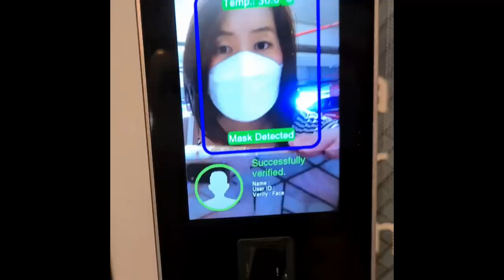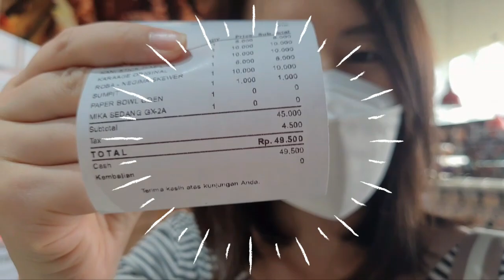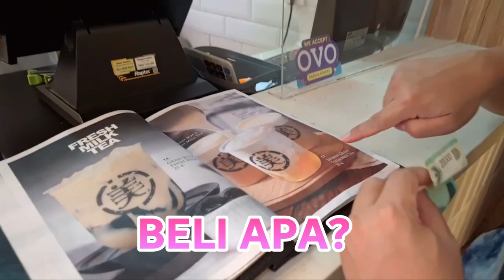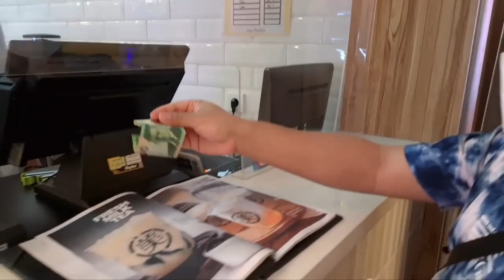WOW! NGE-DATE MEWAH SAMA CEWEK JEPANG CUMA 100 RIBU AJA!! 800円デートチャレンジ?!